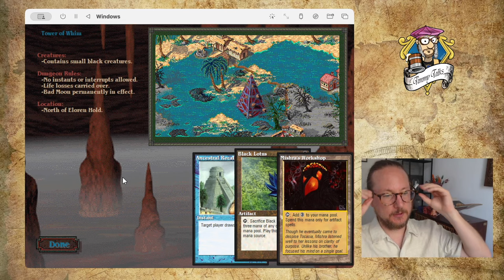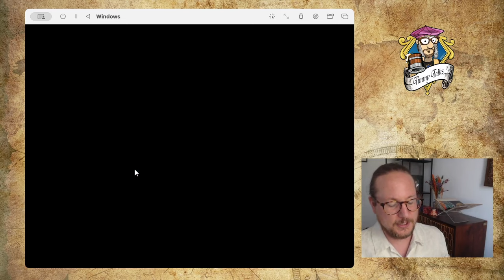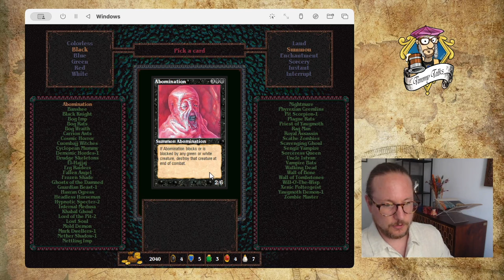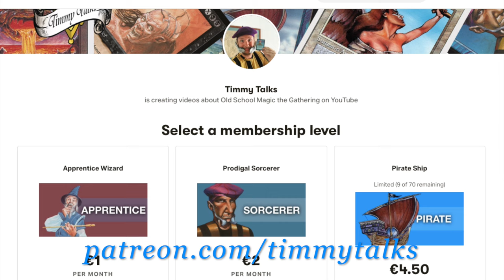Chapter 22: Tower of Whim | Magic The Gathering in Shandalar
Last week I defeated every opponent and this has given me the confidence to take on some dungeons and try to find me a Mox Emerald. Will I succeed?

00:00 MTG’s Shandalar
15:57 Tower of Whim
54:37 Lord of Fate